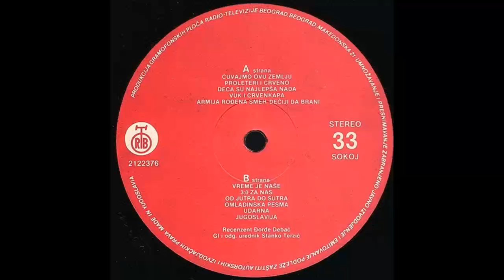Dragan Ilić - Tri 0 za nas - (Audio 1986) HD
Published By – Savezni Odbor Za Proslavu Dana Mladosti
Engineered At – Studio SIM, Zagreb
Compiled By – Baškim Šehu
Design – D. Papić, G. Dimić
Engineer – Dragan Čačinović
Lyrics By – Jugoslav Ćosić
Vocals – Dado Topić